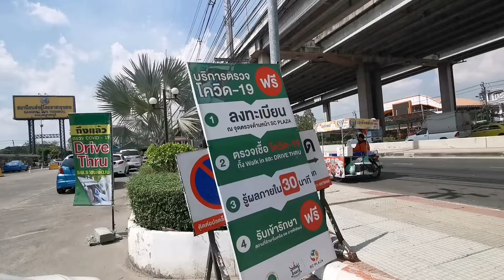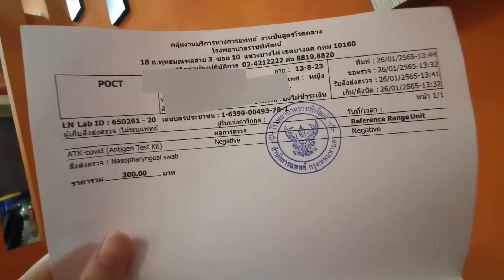ชี้เป้า​!! ตรวจโควิดฟรี​ แบบ​ Drive​ Thru​ จิ้มจมูกในรถ​ | มีใบรับรอง​ ขนส่งสายใต้ใหม่​ ถ.บรม